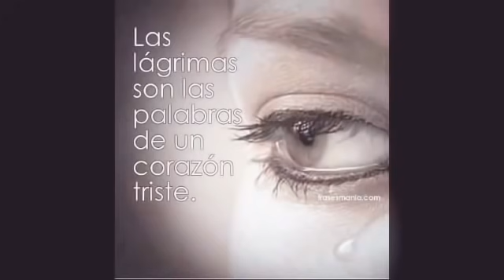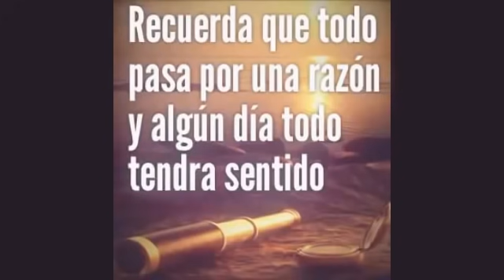No hay Víctoria si no hay desierto